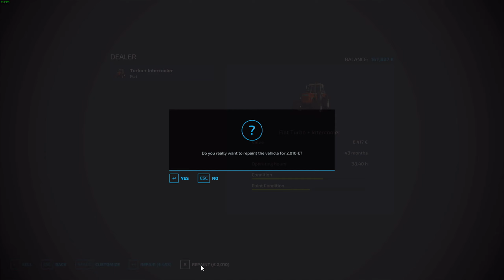Moving in a 100k $ farm house - SURVIVAL CHALLENGE | Farming Simulator 22 ERLENGRAT | EP 28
IMPORTANT NOTE: I use the same music in every video. Music it's not important just the gameplay. You can mute the video and play your favorite music, podcast in the background.